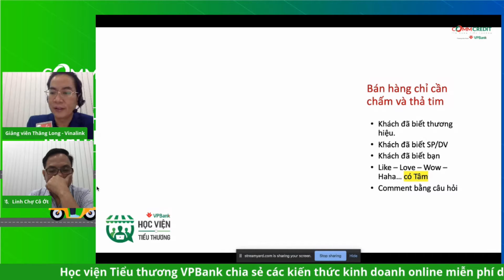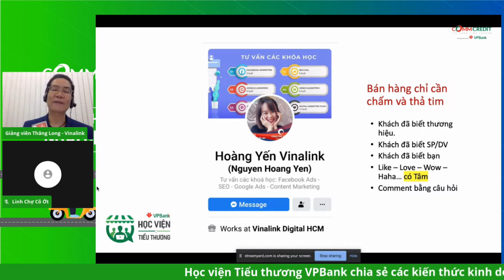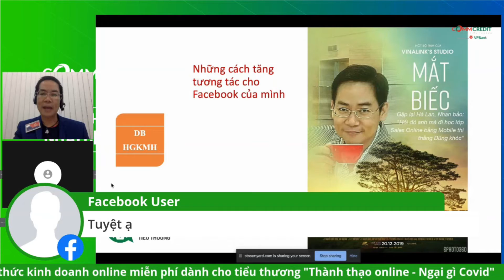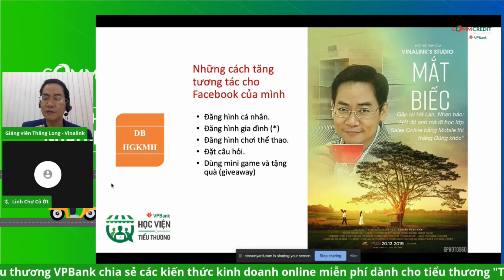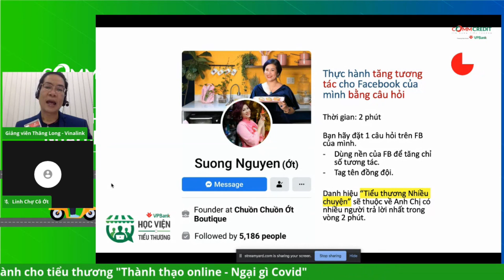Bán hàng chỉ cần chấm và thả tim, tăng tương tác cho Facebook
Bài học nằm trong chương trình đào tạo online miễn phí của VPBank nhằm hỗ trợ các tiểu thương trong mùa dịch chuyển đổi mô hình từ truyền thống sang online để kinh doanh trong mùa dịch Covid 19.